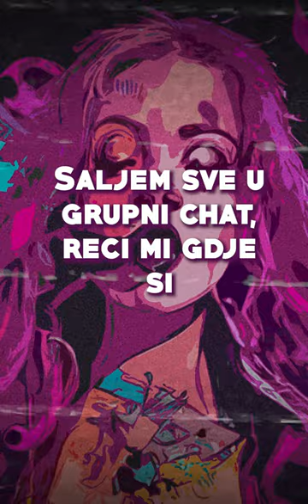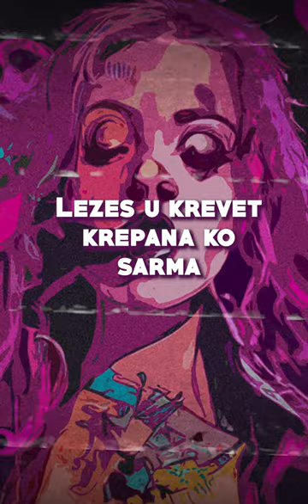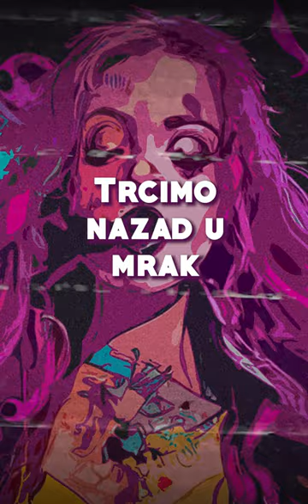B.REC - CUGA ZA RIBE (Official Lyric Video)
Tekst:  B.REC
Glazba:  B.REC
Aranzman/mix/master: Bogdan Stojiljkovic
Studio: @AULabel

Preslušajte ovu zaraznu pjesmu koja će vas rasplesati i razveseliti u ovim vrelim ljetnim danima! 🌞💥

B.rec je ponovno oduševio svojom glazbom, a Bogdan Stojiljković, poznat kao Bogi_Batina, je maestro koji je odradio odličan posao kao producent. 💪🎹 Ovo je sigurno pjesma koju ćete željeti puštati iznova i iznova!

Pozovite sve svoje prijatelje da se priključe ovom ludom partyju jer večeras ćemo rokati i cugati uz ovu fantastičnu glazbu! 🎉🍻 Neka ljeto 2023. bude nezaboravno uz "CUGU ZA RIBE"! 🐟💦

Ne zaboravite lajkati video i sherati ga dalje kako bismo zajedno proširili ovaj mega hit! 📢🚀
Hvala vam što podržavate moj rad i ljubav koju pružate mojoj glazbi! ❤️️

Vidimo se, spremni za ludo dobar provod! Brec, brec! 🎤🔥